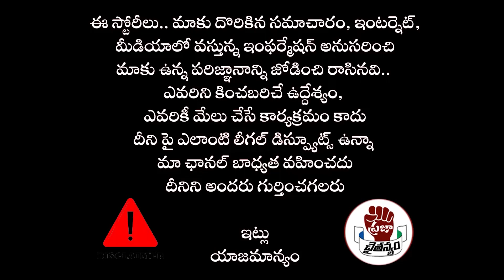వరద బాధితుల జాబితాలో డిప్యూటీ సీఎం పవన్ ! -|| Big Shock to Pawan Kalan | Pithapuram | PC Digital